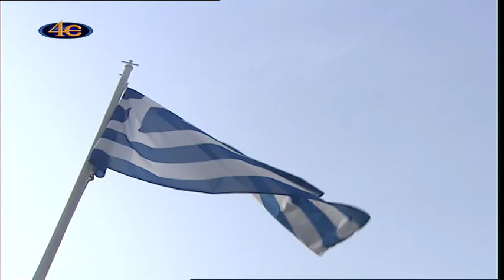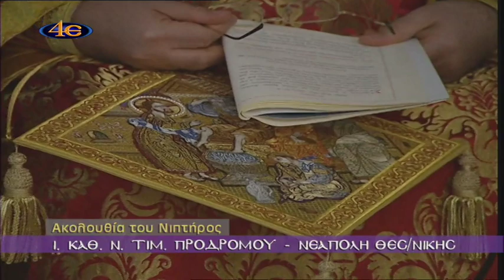Aκολουθία του Νιπτήρος Ι. Μητρ. Νεαπόλεως Μ. Τετάρτη 2019